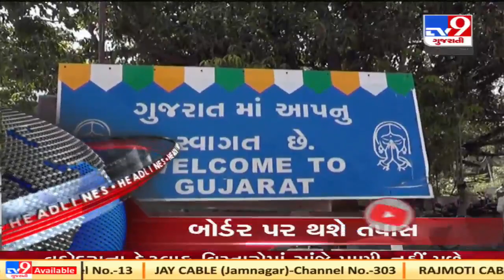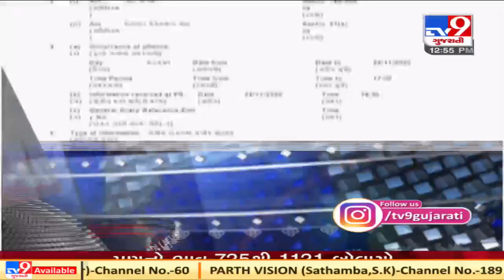Top Headlines of this hour 25/ 11/ 20 | Tv9News